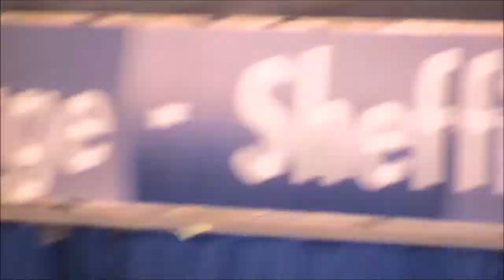Ieuan wins 400 free National Youth championships 2010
Ieuan Lloyd times his race nicely to win gold in ASA  National Youth Champs